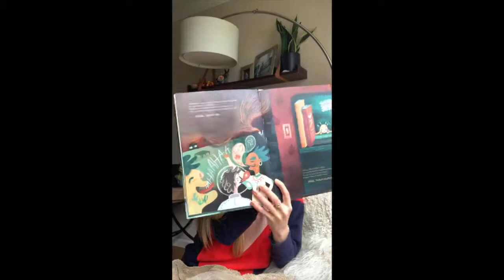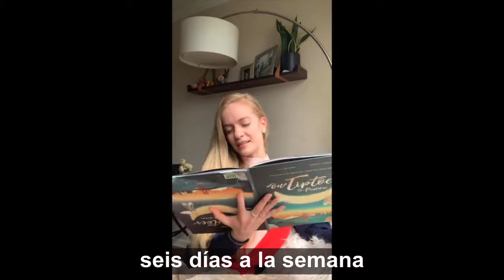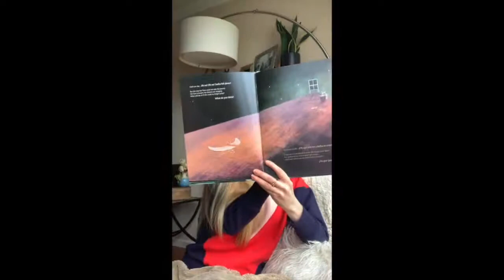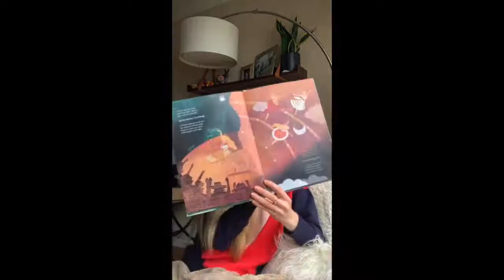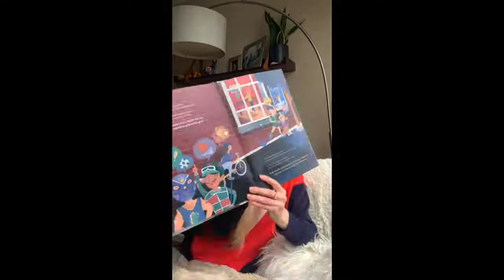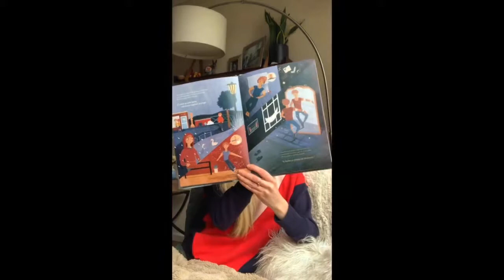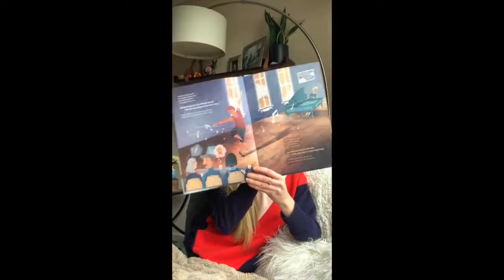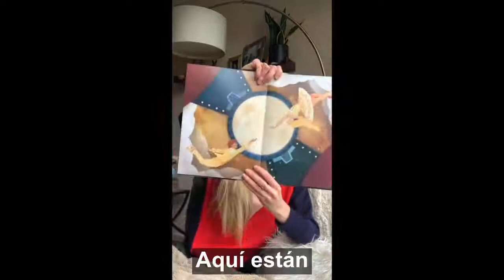On Tiptoes · De Puntitas - v. en español leída por Sasha De Sola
Sasha De Sola, prima ballerina del San Francisco Ballet, lee en voz alta y muestra las ilustraciones del cuento bilingüe titulado “On Tiptoes · De Puntitas”, que destaca por tener dos portadas y dos historias que convergen en el centro. Una está basada en la vida real de Sasha y el ballet hasta su posición actual, y la segunda, no real, narra la historia de un niño que se enamora de Sasha y del ballet al verla bailar en escena. Ambas historias contienen un hilo de perseverancia ante la adversidad para lograr los sueños personales. Editado por Ediciones Patoganso y BookBank USA.

Instagram·FB: @ontiptoes.depuntitas @sashadesola